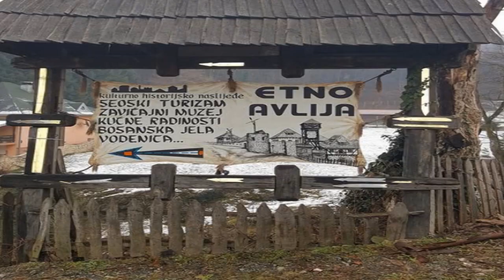Nezir Muratović BEGE - Dođi mi na grudi | uživo